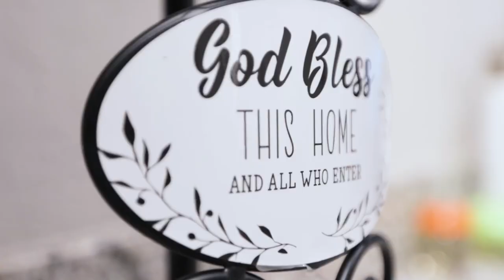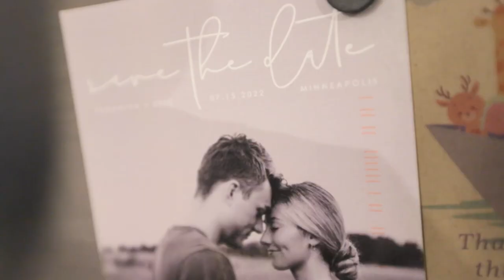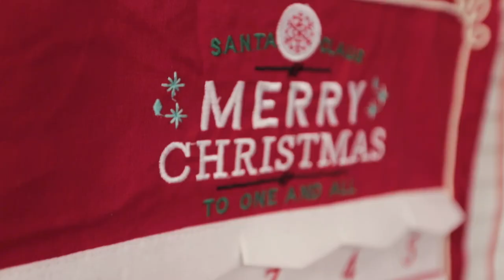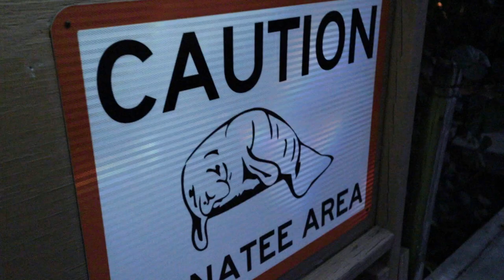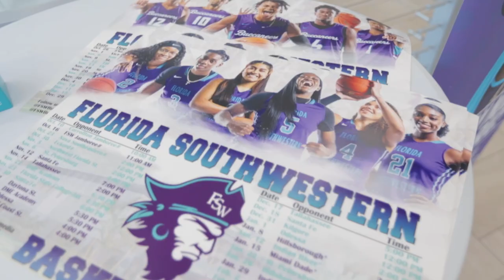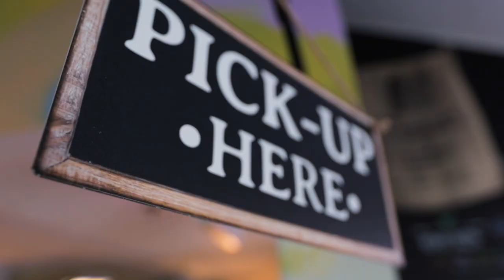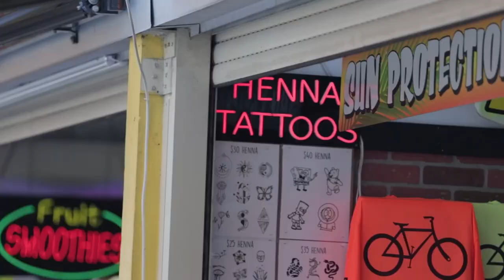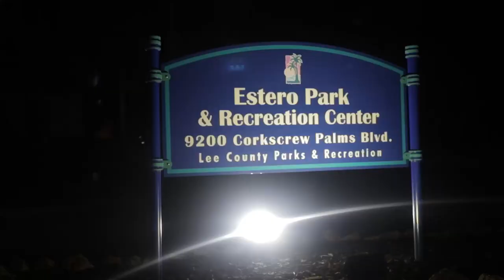Ci's Offseason Spotlight: Taylor Morgan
On the season finale of Ci's Offseason Spotlight, we head to Fort Meyers, Florida to visit Season 1 star and Season 2 returnee Taylor Morgan!